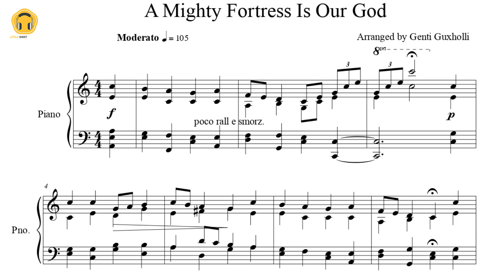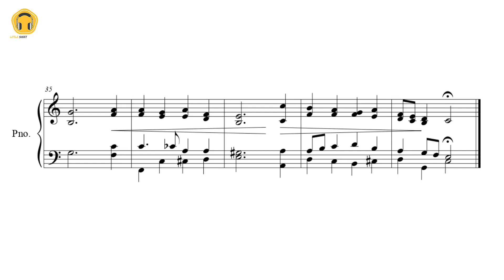A Mighty Fortress Is Our God (Piano Solo/Sheets)